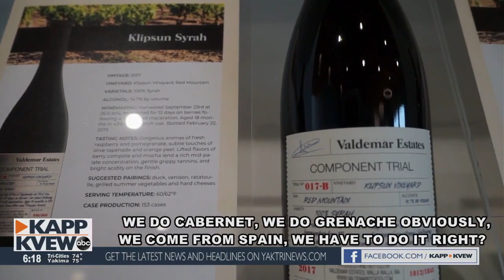Wine Wednesday – Valdemar Estates Winery Part 2